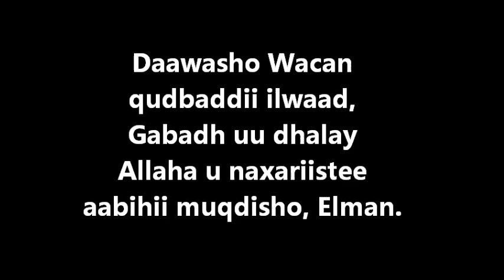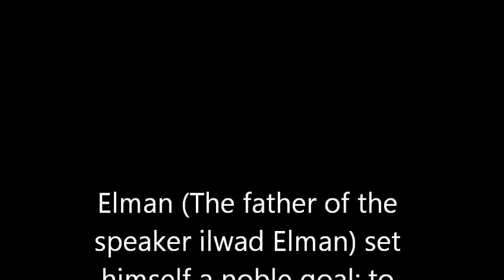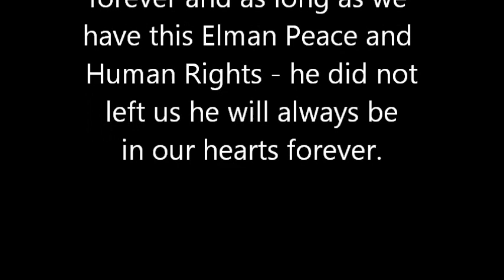Qudbaddii Gabar yar oo halgamaa wadani ah (ILWAAD ELMAN) sidii aabeheed oo kale AABIHII MUQDISHO P-1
ILWAAD ELMAN - ELMAN HUMAN RIGHTS ORGANI.